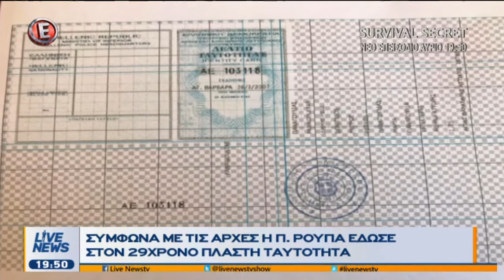Λεπτό προς λεπτό ο περιγράφει Λουκάς Παπαδήμος τη στιγμή της έκρηξης (Ε, 5/11/17)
Ο Λουκάς Παπαδήμος σε συνέντευξη στο Βήμα της Κυριακής περιγράφει την έκρηξη από το Live News